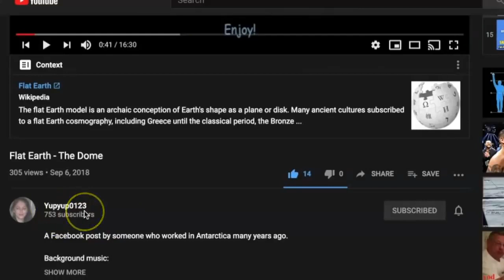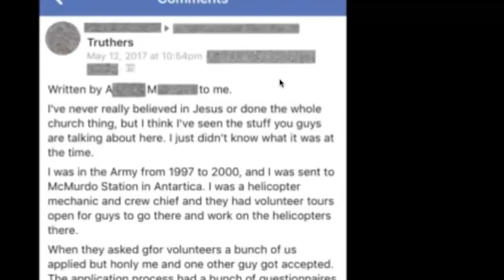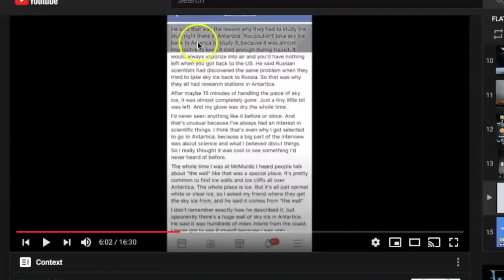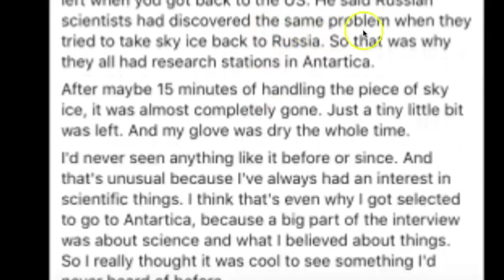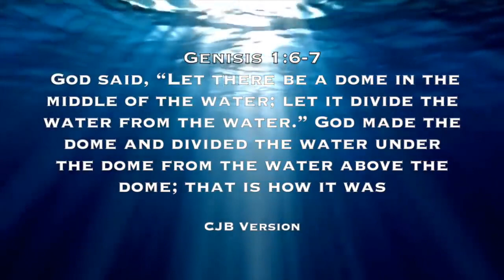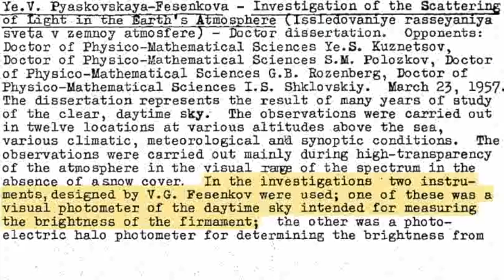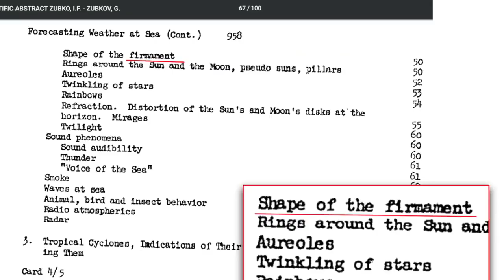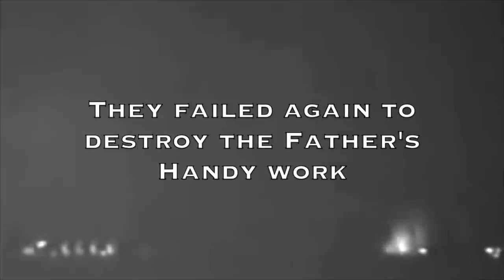"Sky Ice" The Wall Beyond Antarctica Or Rather The Firmament.